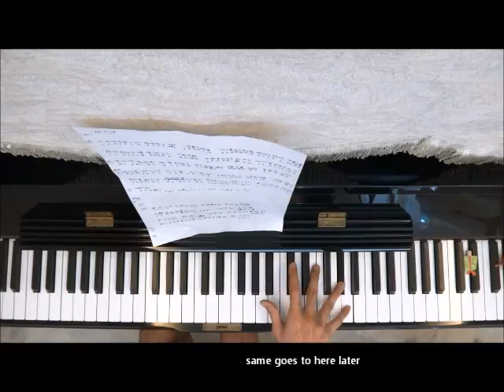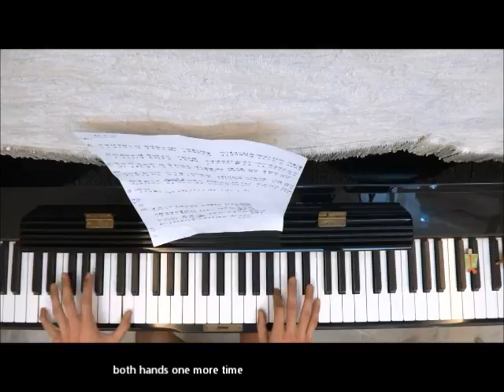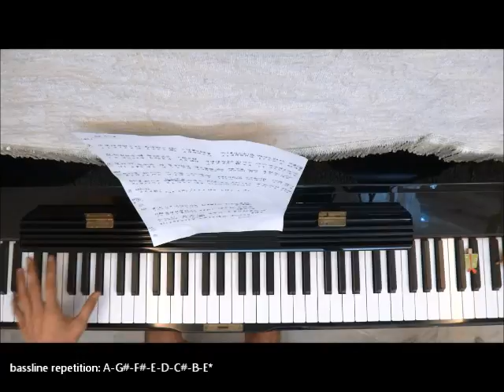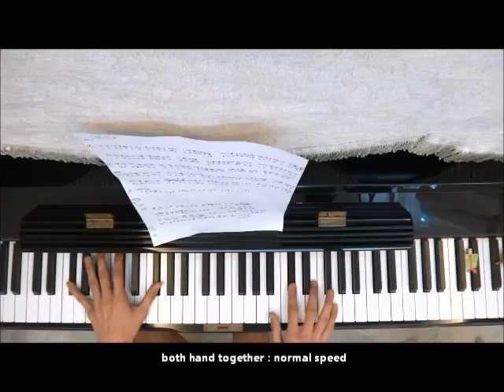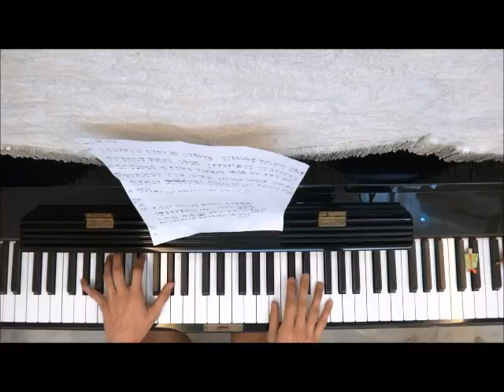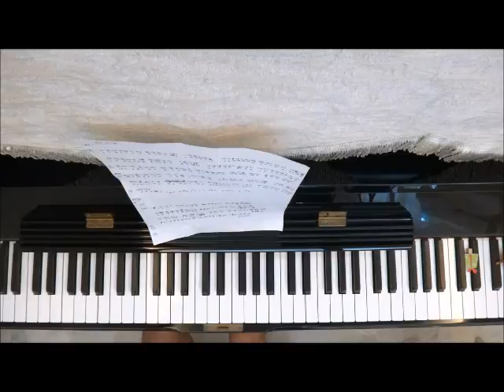AMOI AMOI一起加油 钢琴曲弹法示范